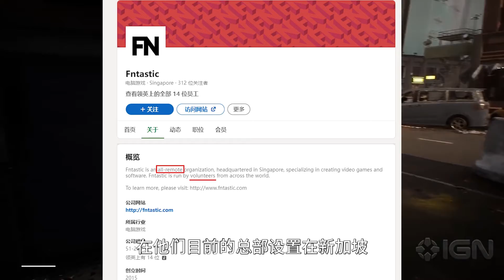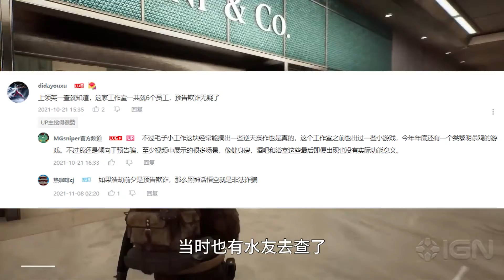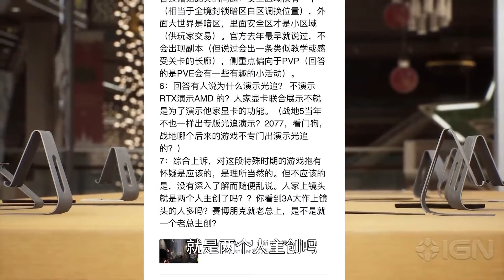浩劫前夕被曝光，使用免费牛马开发游戏